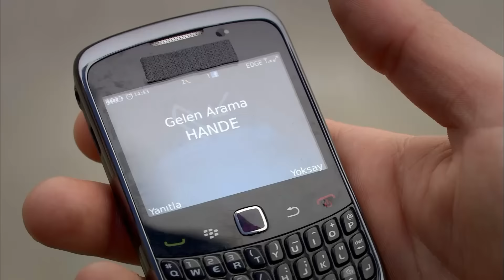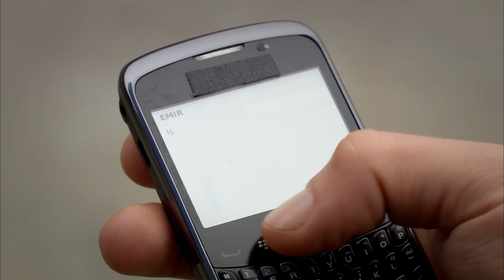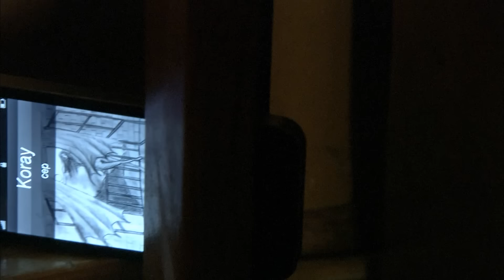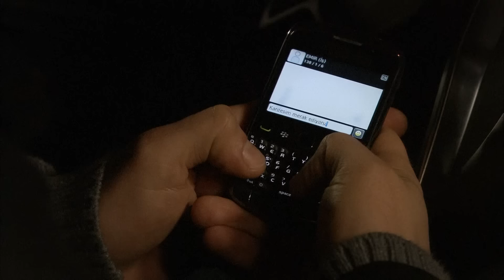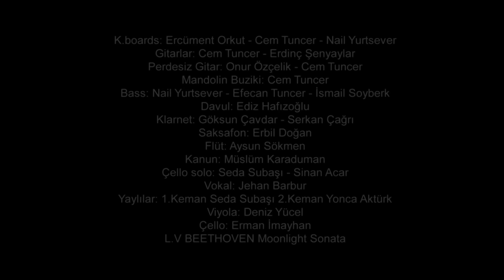Adını Feriha Koydum 43. Bölüm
Adını Feriha Koydum 43. Bölüm Özeti:
Emir ve Feriha, Halil'in Elinde!
Feriha’yı kurtarmaya çalışan Emir, Halil’in tuzağına düşer. Emir’i iğnelerle zaptetmeye çalışan Halil’in aşıklarla ilgili şeytani planları vardır. Emir ve Feriha, Halil’in elinde birbirleri için ayakta kalmaya çalışırken kapıcı dairesinde ise sabırlar tükenmektedir. Emir’in yokluğunu fark eden Cansu’nun hezeyanlarını ne Ünal ne de Sanem ciddiye alır. Gülsüm’le yaşadıklarından sonra kendi dünyasına dalan Koray ise vicdan azabının pençesinde kıvranmaktadır. Kapıcı dairesindeki perişan bekleyiş devam ederken, Emir ve Feriha Halil’in delilikleri karşısında kendi başlarının çaresine bakmak zorundadırlar. Aşıklar çaresizce birbirlerini korumaya çalışırken dehşet evinde işler çığırından çıkmak üzeredir.

Oyuncular:
Vahide Gördüm
Hazal Kaya
Çağatay Ulusoy
Metin Çekmez
Melih Selçuk
Ceyda Ateş
Yusuf Akgün
Deniz Uğur
Ahu Sungur
Barış Kılıç
Ufuk Tan Altunkaya
Pelin Ermiş
Sedef Şahin
Feyza Civelek